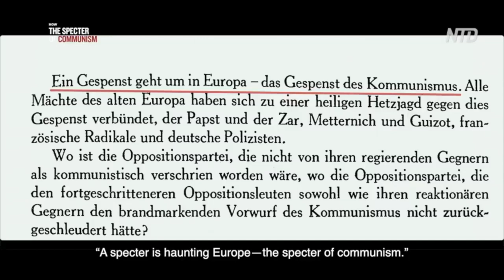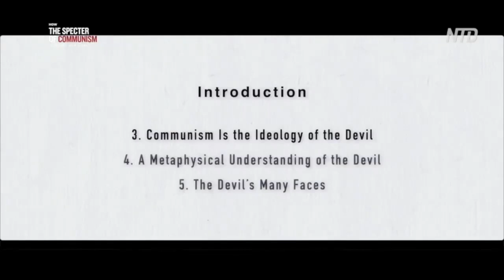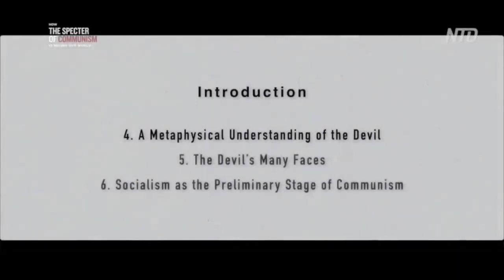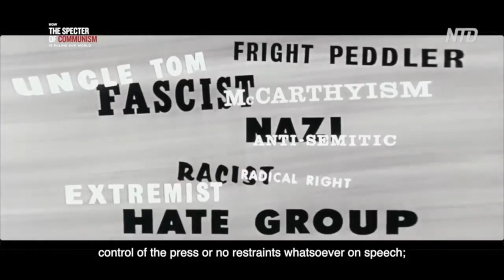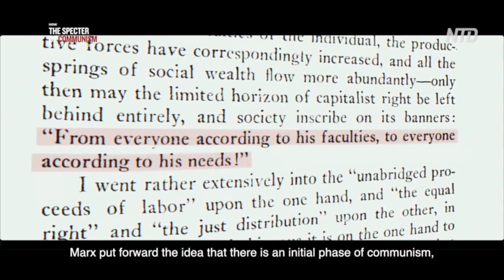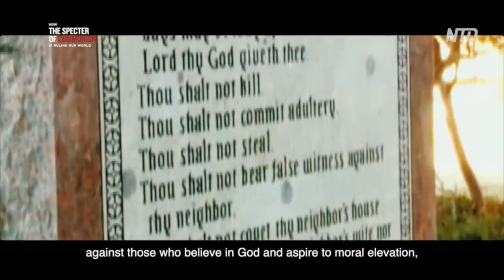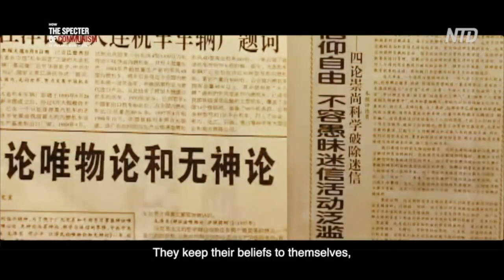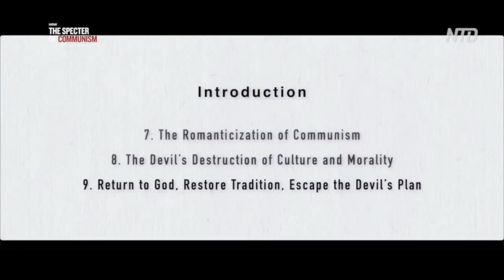Documentary: How the Specter of Communism Is Ruling Our World Ep. 1–Introduction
The specter of communism did not disappear with the disintegration of the Communist Party in Eastern Europe. The collapse of the communist regimes in the Soviet Union and Eastern Europe marked the end of a half-century-long Cold War between the capitalist and communist camps in the East and West. Many were thus optimistic, holding the belief that communism had become a relic of the past.

The sad truth, however, is that a stealthily transformed communist ideology has instead taken hold and entrenched itself around the world. There are the outright communist regimes like China, North Korea, Cuba, and Vietnam; there are the former Soviet Union and Eastern European countries, where communist ideology and customs still exert a significant influence; there are the African and South American countries, which attempt socialism under the banner of democracy and republicanism—and then there are the nations of Europe and North America, whose body politics have become host to communist influences, without people even realizing it.

Communism breeds war, famine, slaughter, and tyranny. These in themselves are terrifying enough, but the damage dealt by communism goes far beyond this. It has become increasingly clear to many that, unlike any other system in history, what communism declares war on is humanity itself—including human values and human dignity. Over the course of a century, communism established massive dictatorships in the Soviet Union and China; it caused more than 100 million unnatural deaths; it enslaved billions; and it brought the world to the brink of nuclear war and thus destruction. Yet more important is its deliberate and widespread destruction of the family, its instigation of of social disorder, and its attack on morality, all of which are ruinous to the foundations of civilization.

What, then, is the nature of communism? What is its objective? Why does it take mankind as its enemy? How can we escape it?

More Documentaries,please visit:👇
💎Documentary: How the Specter of Communism Is Ruling Our World Ep. 3–Mass Killing in the East Pt. 1
💎Documentary: How the Specter of Communism Is Ruling Our World ep. 4–Mass Killing in the East pt. 2